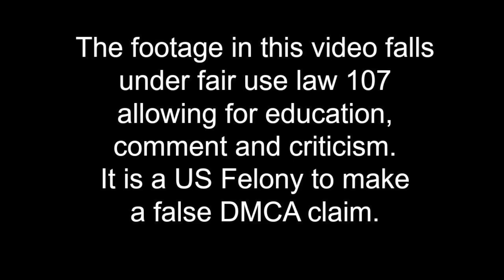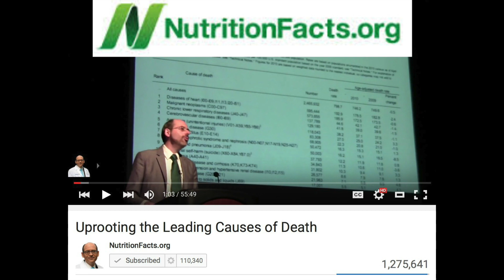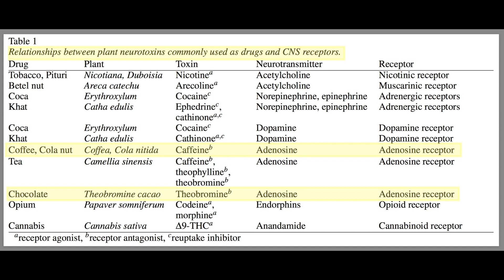ANNA SACCONE is pregnant? CARBS WARNING!!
★ REFERENCES
Chocolate contains cacao/cocoa which contains theobromine, a stimulant drug similar to caffeine

Just use carob instead :)